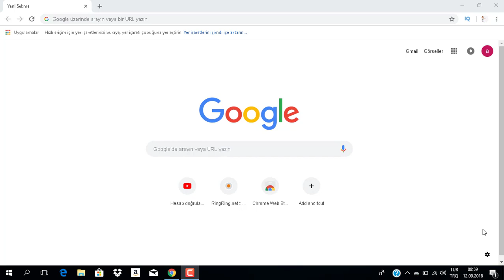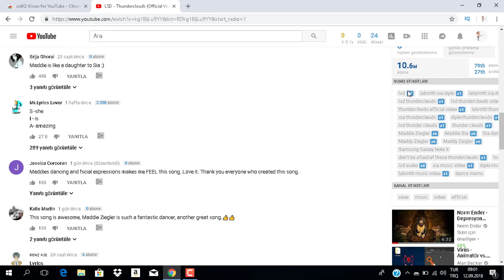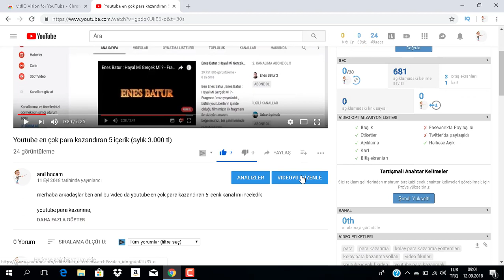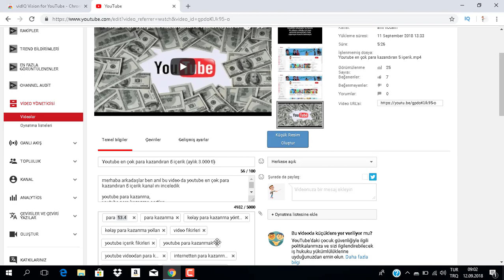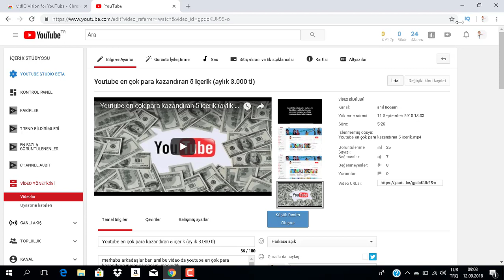YOUTUBE İZLENME ARTTIRICI PROGRAM